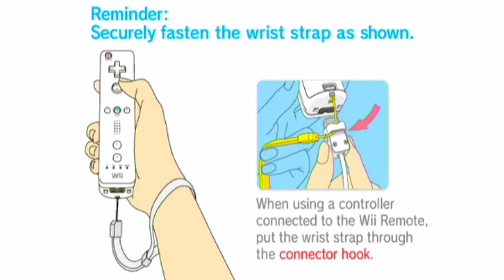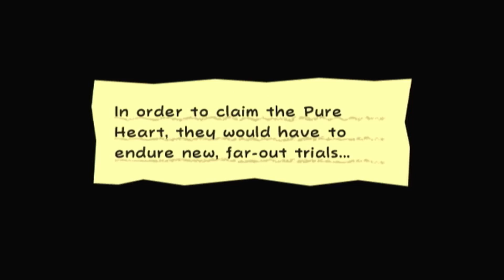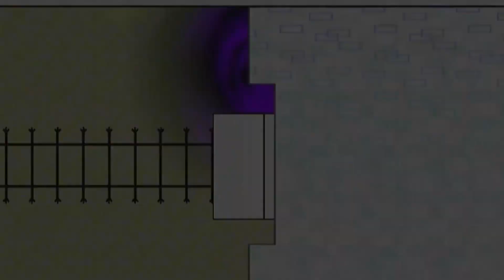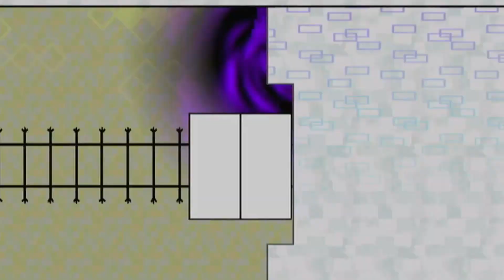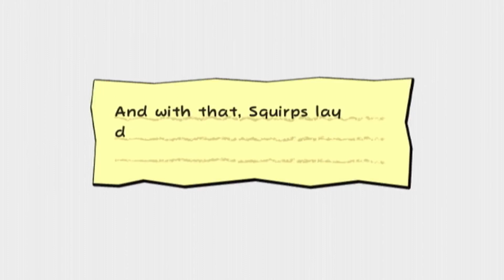Mario Dies In The Cold Vacuum Of Space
You watch my videos but can't be bothered to help a gamer out by pressing one funny button. What is your malfunction?

Want to watch the rest of this series from way back when I didn't know how to make good videos? Click the link right here to watch now